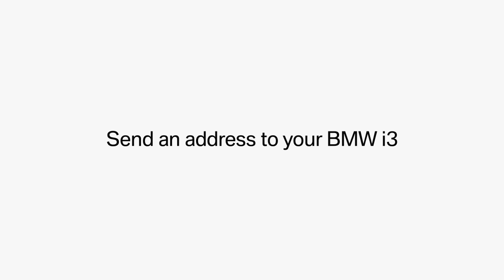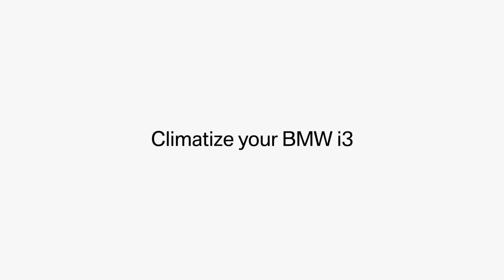Samsung Galaxy Gear with BMW i Remote App functions BMW Group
Hello dosto, Technical Zeeshan aapke liye Roz ek tech video leke aate hai, aur koshish karte hai ki aapko aasaan tarike se technology ke baare mein bata paaye, aap pe jaake subscribe kar sakte hai aur roz ek nayi hindi tech video dekh sakte hai.
Shukriya...